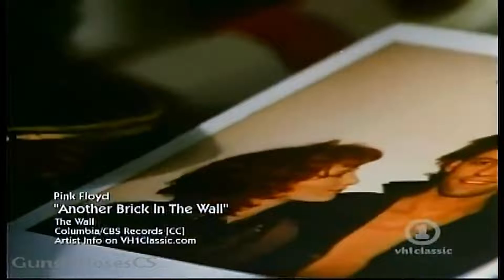Pink Floyd - Another Brick in the Wall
Canción: Another Brick in the Wall
Banda: Pink Floyd
Album: The Wall